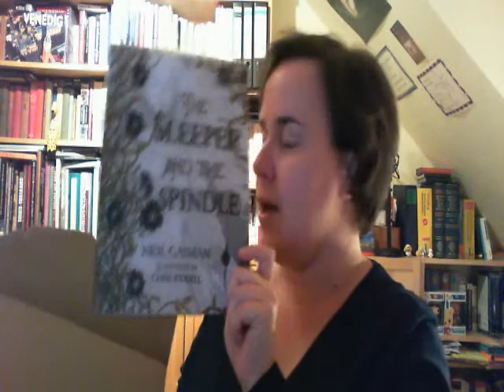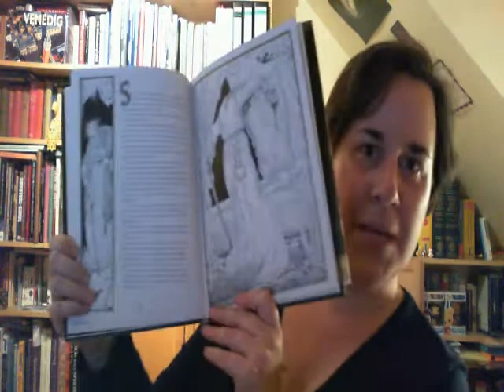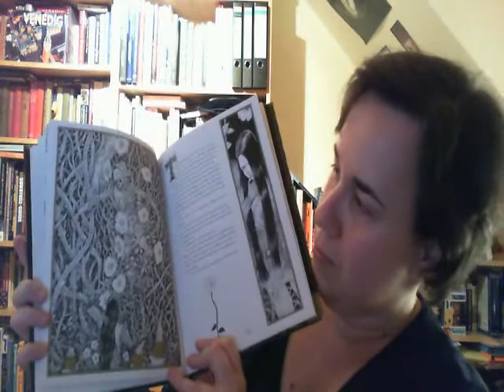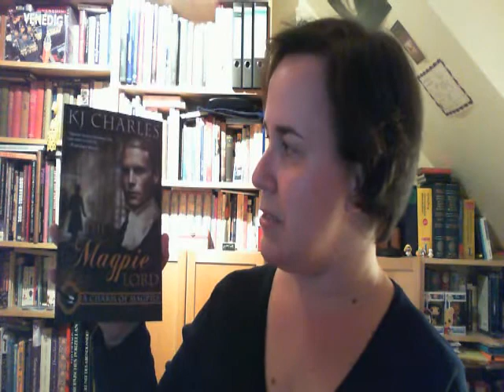Unboxing Video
Coming home from work & finding a package with books waiting for you = best thing EVAH!